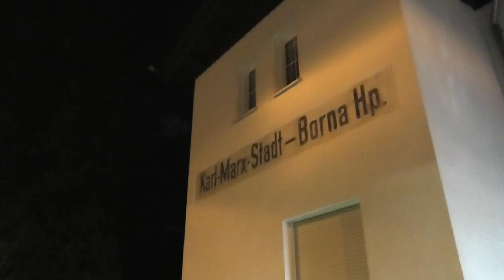"Letzte Kohle für Chemnitz Küchwald" | Plandampf mit 52 8079 und 132 088/Kevins Tagebuch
Die Tage sind gezählt, die letzten Kohlezüge für das HKW Chemnitz Küchwald. Nach über 35 Jahren wird der Kohletransport von Profen nach Küchwald eingestellt. Täglich fuhren zwei Vollzüge aus dem Tagebau bei Leipzig um das HKW Küchwald zu versorgen. Die ersten Züge fuhr man zu DDR Zeiten noch mit Dampf, später mit Diesellokomotiven. Am 29sten und 30sten Dezember 2023 erinnerte man mit einer Plandampfveranstaltung an diese Zeit bevor am 31sten Dezember der letzte Kohlezug Küchwald erreichte.

Typisch vor diesen Güterzügen waren unter anderem Dampflokomotiven der Baureihe 52.80 oder Diesellokomotiven der Baureihe 132. An den beiden Plandampftagen fuhr man mit 52 8079 der Leipziger DampfKulTour und 132 088 der Salzlandrail Service.